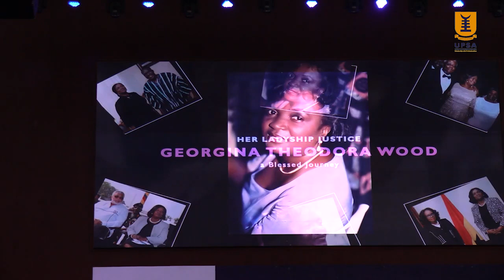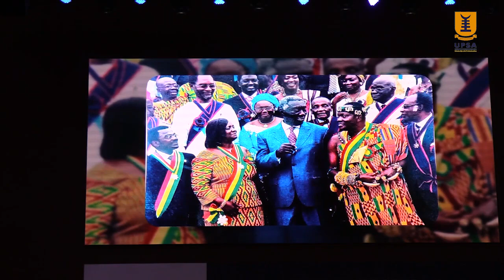UPSA confers honorary doctorate degrees on Justice Georgina Theodora Wood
On Tuesday, 12 December 2023, the University of Professional Studies, Accra (UPSA) conferred an Honorary Degree of Doctor of Laws on the former Chief Justice, Her Lady Justice Georgina Theodora Wood, for her exceptional contribution to the judicial system of Ghana.